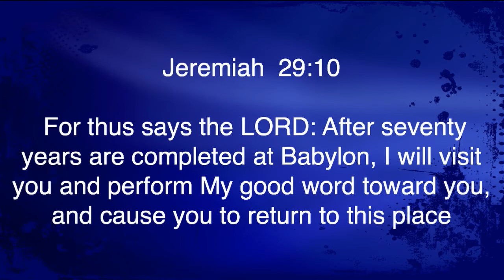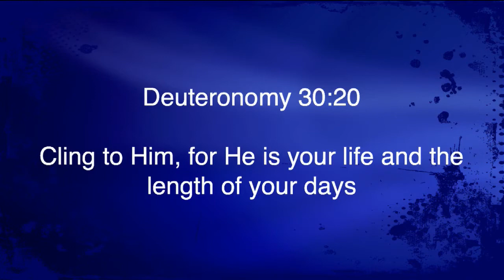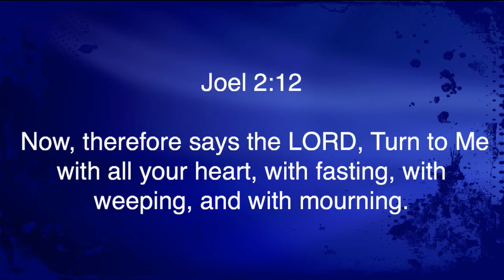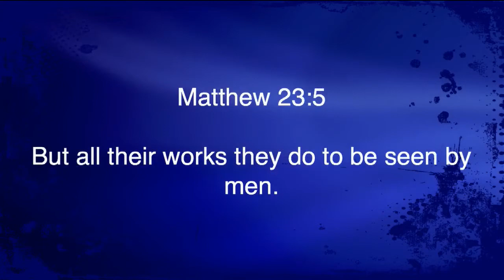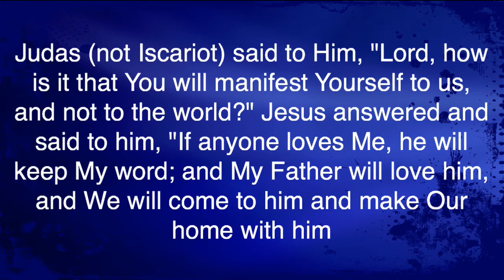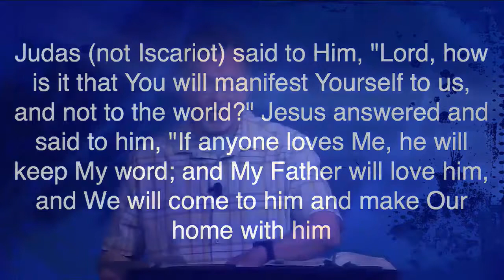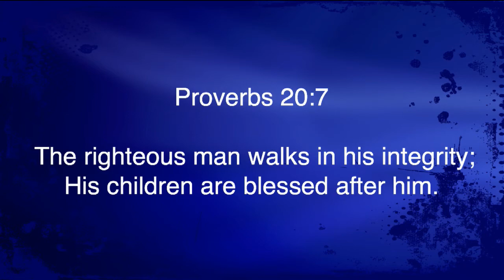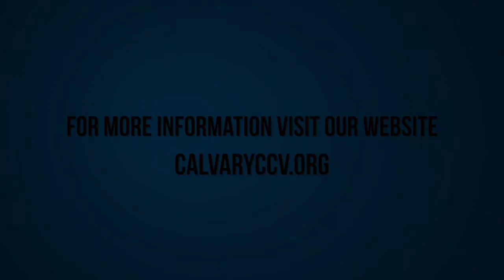Matthew 6:16-18 "Fasting"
Matthew 6:16-18 "Fasting" was taught by Pastor David Rosales at Calvary Chapel Chino Valley on Sunday morning 7/12/15.